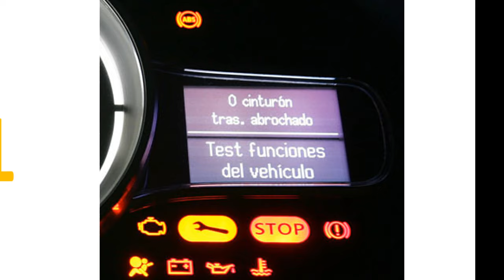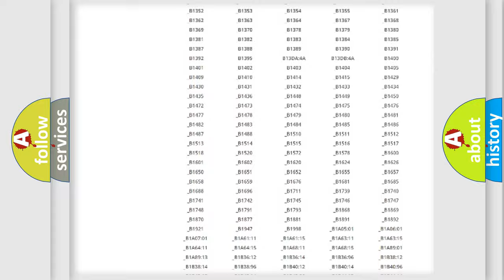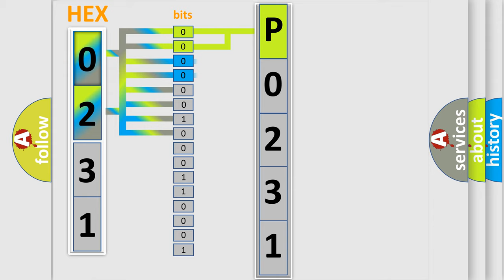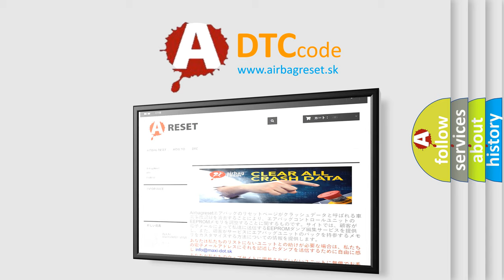DTC Pontiac P0231 Short Explanation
Contents:
0:21 Basic DTC analysis according to OBD2 protocol standard.
1:48 Insight into programming
2:58 A diagnostically understandable description of the Diagnostic Trouble Code
3:05 Basic error definition

Make:
Pontiac
Code:
P0231
Definition:
Lost Communication with Gateway "A"
Description:
CAN communication system malfunction
Cause: